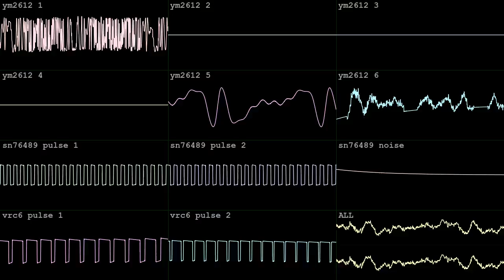cactus battle [YM2612 + SN76489 + VRC6]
made in an hour with Furnace for Tex's wildchip BotB OHB composing fills you with determination on Aug 20 2024.  got the tincan!  wave vid done in corrscope

"Write a batle theme against 'se güero'

character by blockblockblock"